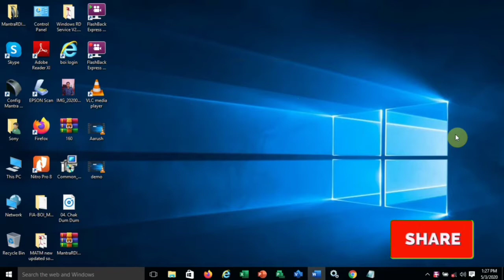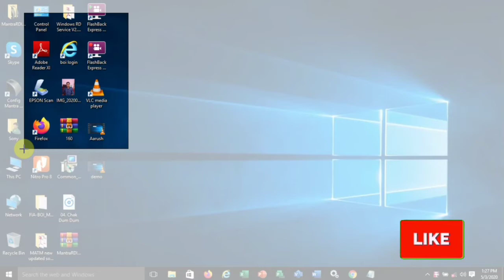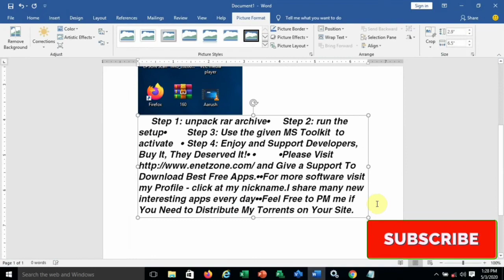Insert Screenshot in MS-Word || Screenshot insert kaise Kare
Feedback Education

In this video I try to teach you how to insert Screenshot images in MS-Word.

MS-Word